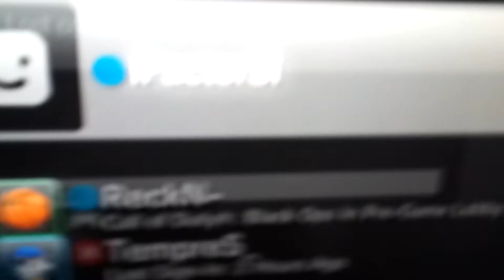Vs Frxshy and Factor